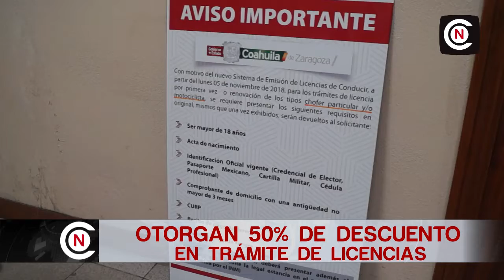OTORGAN 50 POR CIENTO DE DESCUENTO EN TRÁMITE DE LICENCIAS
Debido a las ofertas por el Buen Fin y los descuentos otorgados por el gobierno del estado se esperan alrededor de dos mil trámites en la licencia de conducir, así lo dio a conocer el Subdelegado de transportes en la región norte, Raúl Calvillo Espinosa quien agregó que estos descuentos estarán vigentes del 15 al 20 de noviembre.